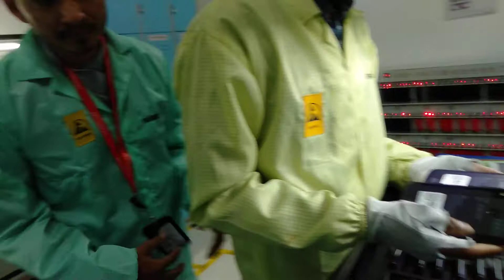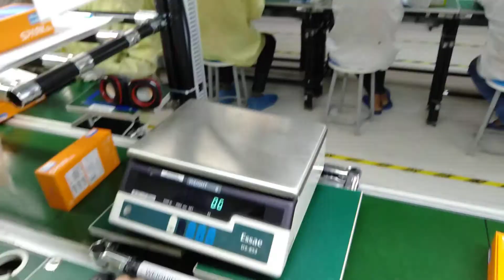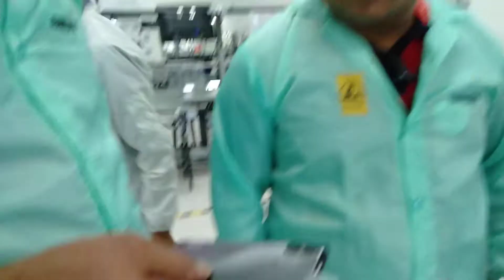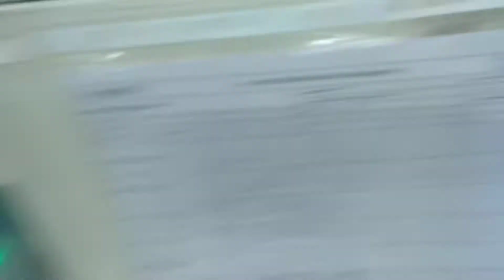Itel factory in India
Huge Tour in Itel Factory { Noida}